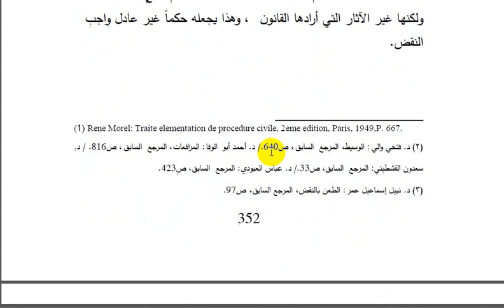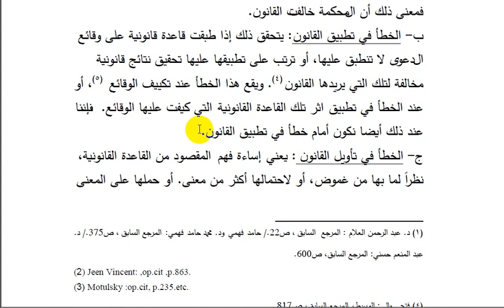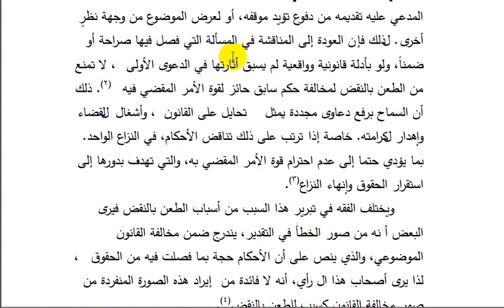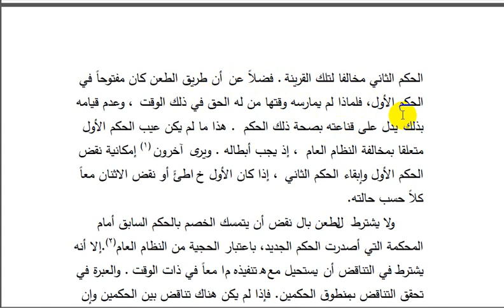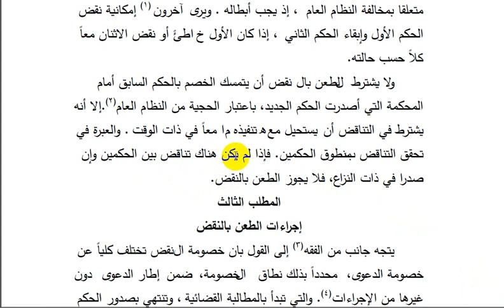الاحكام التى يجوز الطعن فيها بالنقض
الأحكام التي يجوز الطعن فيه بالنقض... مساق قانون أصول المحاكمات المدنية والتجارية ... الدكتور يوسف أبو هاشم. كلية القانون